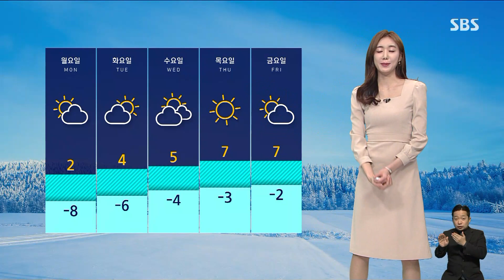[날씨] 화요일 아침까지 추위 계속…동해안엔 '건조경보' / SBS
한파가 매서운 하루였습니다.
내일(6일)도 서울의 아침 기온이 영하 8도, 낮 기온 0도로 오늘보다는 조금 오르겠지만 여전히 춥겠습니다.
이번 추위는 다음 주 화요일 아침까지 지속되다가 낮부터는 점차 평년 수준의 기온을 회복하겠습니다.